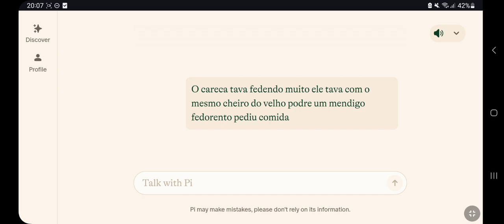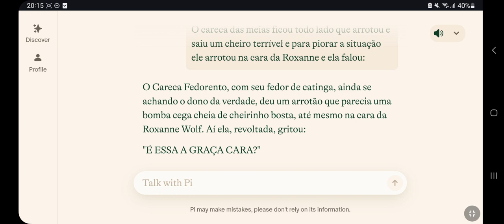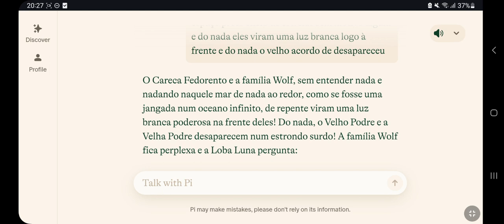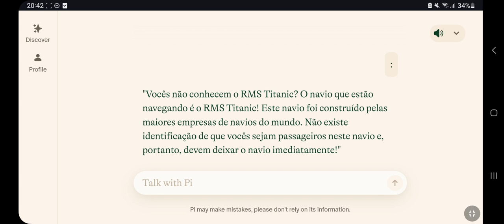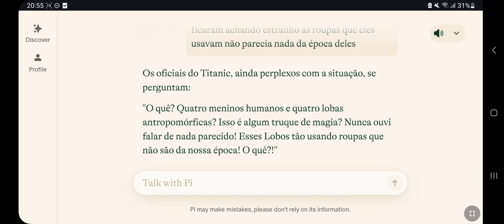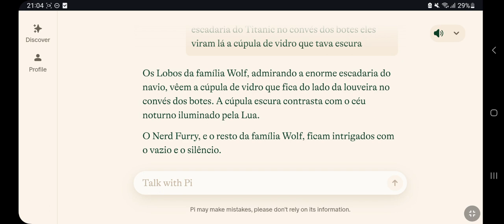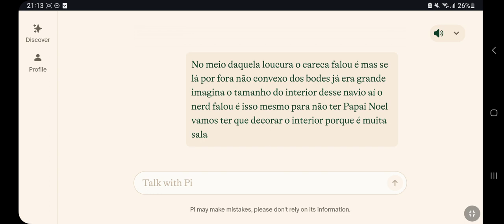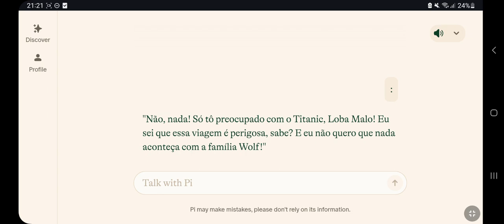as aventuras carecas de bald man episódio família Wolf no Titanic parte 1 - história narrada por Pi.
No episódio "As Aventuras Carecas de Bald Man: Família Wolf no Titanic - Parte 1", tudo começa quando Bald Man, cercado por um cheiro imundo, adormece e tem um sonho estranho. Nesse sonho, ele começa a voar e avista a excêntrica Família Wolf, composta por quatro meninos e quatro lobas antropomórficas, além de um velho com cheiro de decomposição. De repente, a Família Wolf cai no convés dos botes do Titanic, como se tivessem viajado no tempo através de um portal misterioso.

Confusos e desorientados, eles encontram dois oficiais do navio, que acham a presença da família muito estranha. Os oficiais suspeitam que eles sejam piratas, devido à aparência incomum e às roupas que não parecem nada do século 20. E agora, o que acontecerá com a Família Wolf a bordo do Titanic?